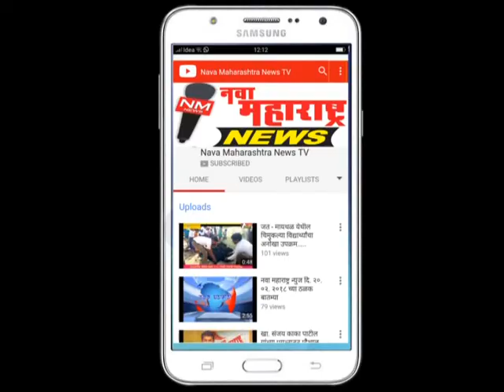कारदगा :कोणत्याही भाषेचे साहित्य समाजकेंद्रीत असावे -डॉ चंद्रशेखर पाटील :नवा महाराष्ट्र न्यूज